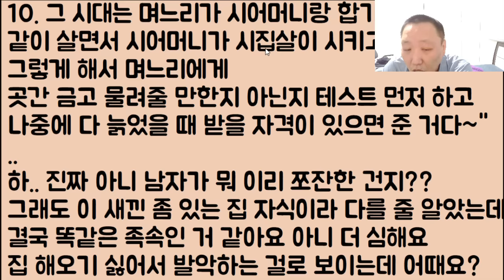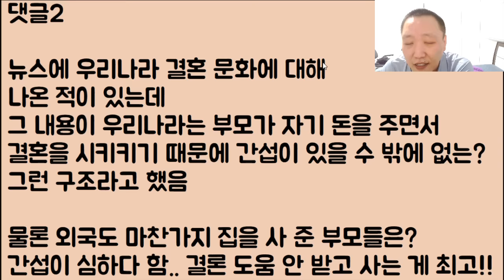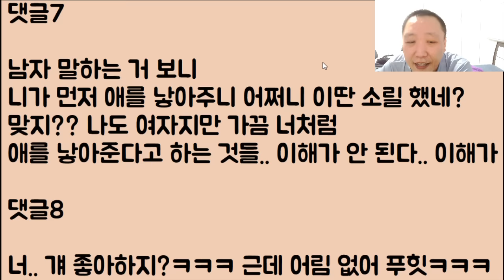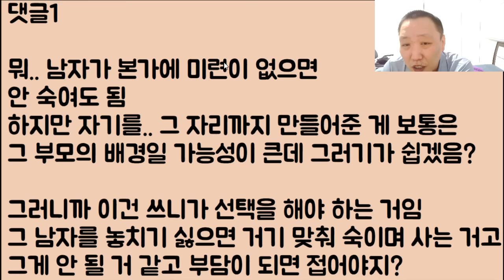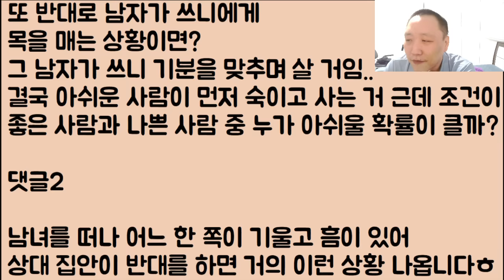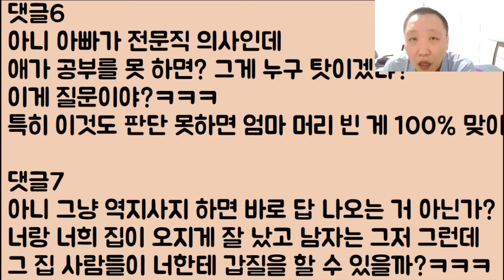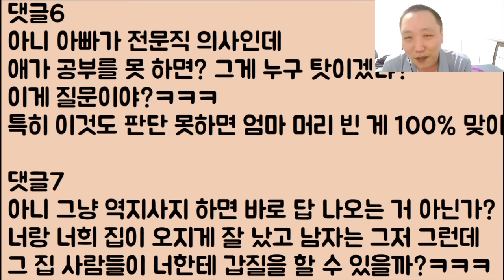[너 탈락ㅋㅋㅋ🤣🤣] 속으로 좋아하는 남사친에게 5억 짜리 집.. 해올 수 있냐며 그게.. 아닌 척, 개 오지게 들이대다 폭풍처럼 까인 거ㅋㅋㅋ